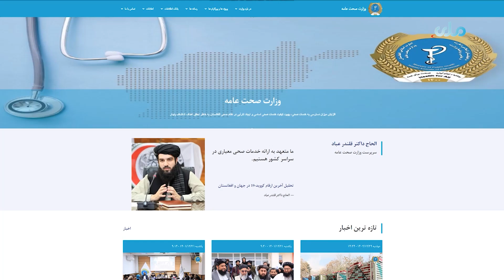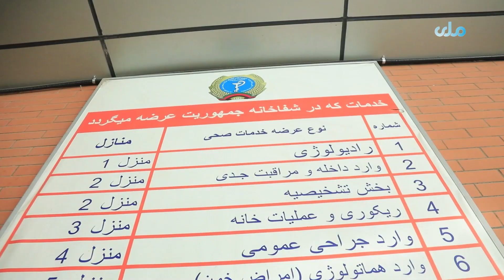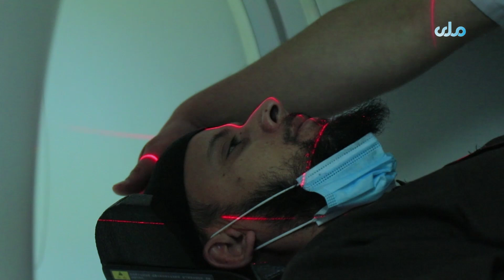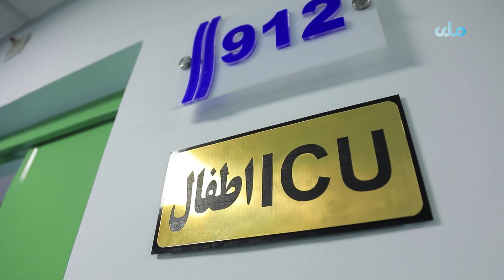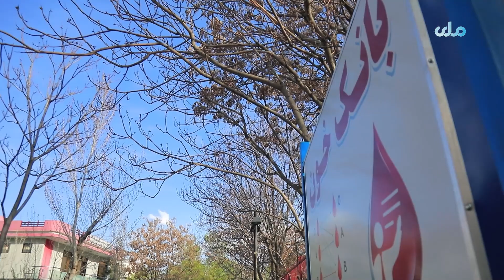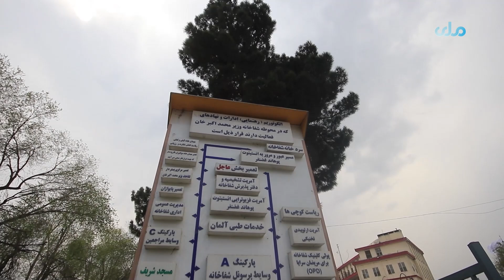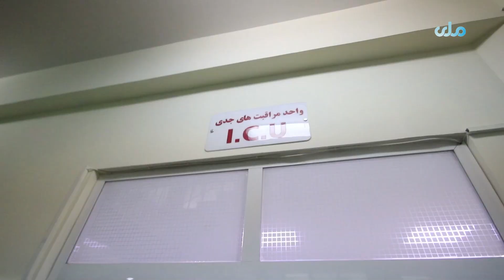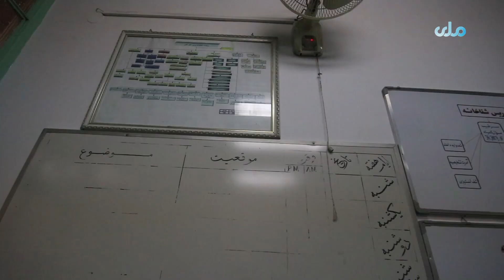آینه شهر | وضعیت شفاخانه های دولتی